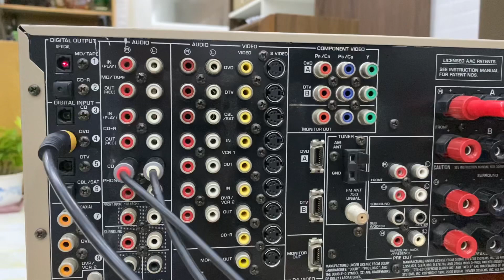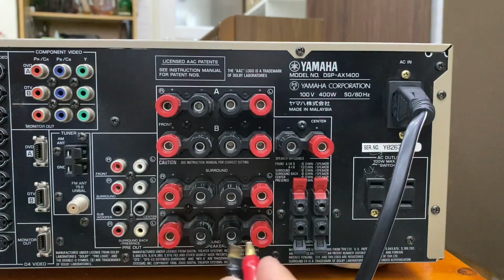(Đã bán)Yamaha DSP AX1400 công suất 400w,pre out làm DAC,remote.LH 0834563852